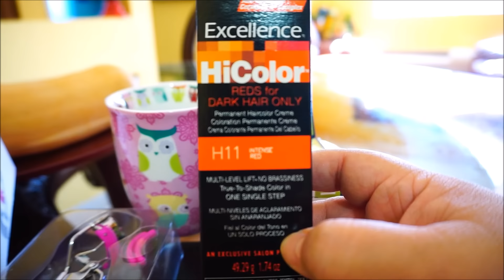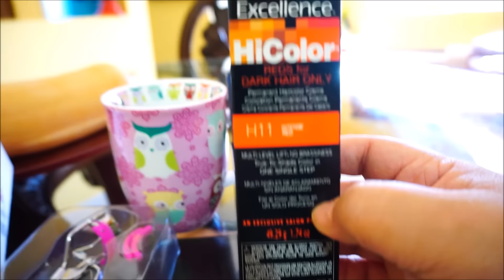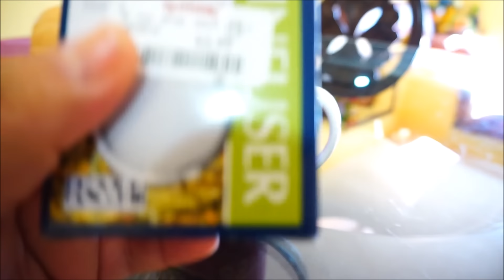PASTEL TERMINADO/COMPRITAS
Hola Bebas.
Bienvenidas a mi pequeña familia.